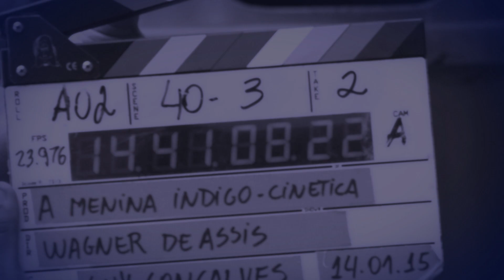A MENINA ÍNDIGO - Making of - "Producão"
Vídeo de Making Of (Produção) do filme  A MENINA ÍNDIGO.

Direção de Wagner de Assis

Elenco: Murilo Rosa, Fernanda Machado, Letícia Braga
Com: Paulo Figueiredo, Xuxa Lopes, Eriberto Leão, Luiz Antonio Pillar.
Participação Especial: Renato Prieto, Andrea Veiga, Nizo Neto.

Lançamento em 12 de Outubro de 2017.